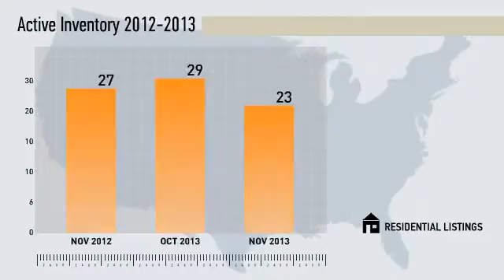92007 - Cardiff By The Sea,CA, Real Estate Market Update from Willis Allen,November,2013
Willis Allen Video Update recapping market activity within 92007 - Cardiff By The Sea, CA, during the month of November, 2013